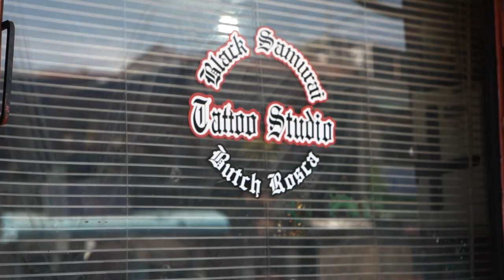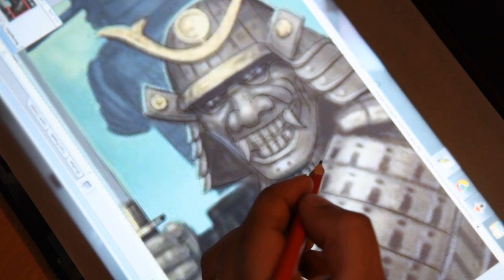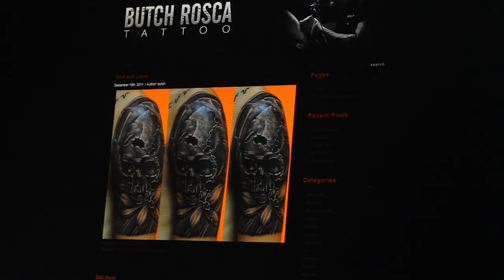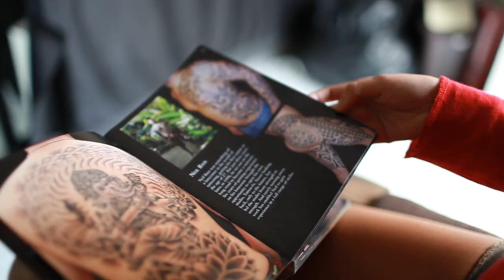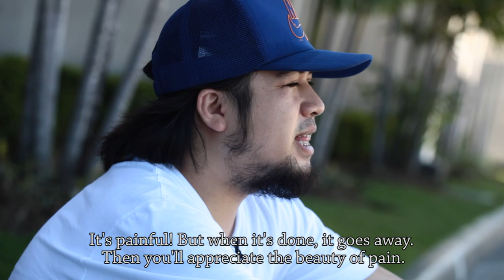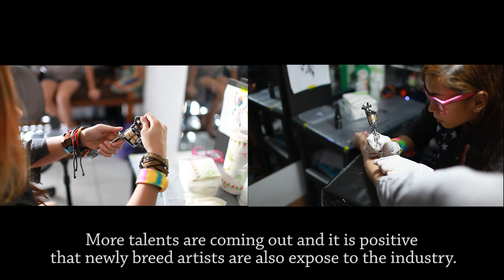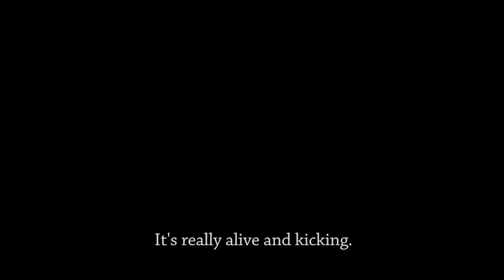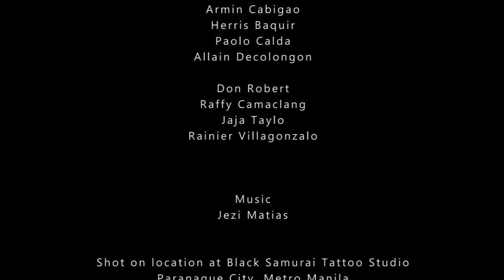A Butch Rosca Tattoo Documentary: ORIENTAL AND BEYOND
This film is about the life of a tattoo artist who defines the oriental tattoo art in the Philippines. It's an 18 minute documentary film, compose of five different views of  people who loves skin art and Butch Rosca sharing also his ideas, beliefs and passion.